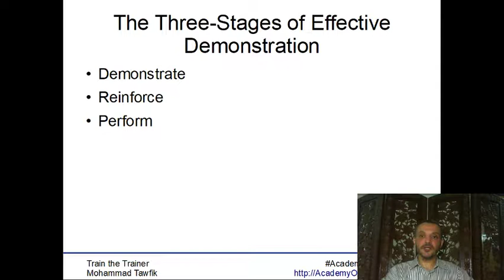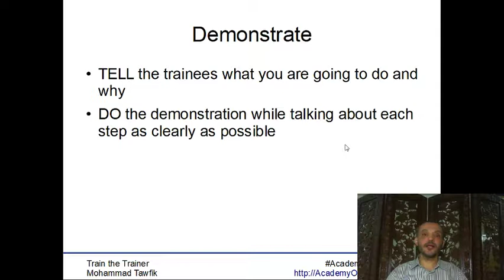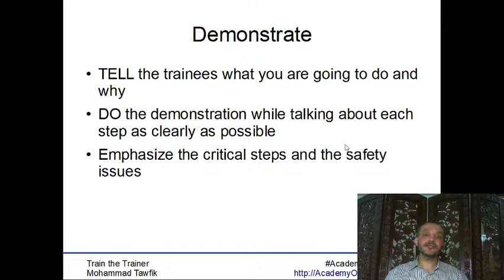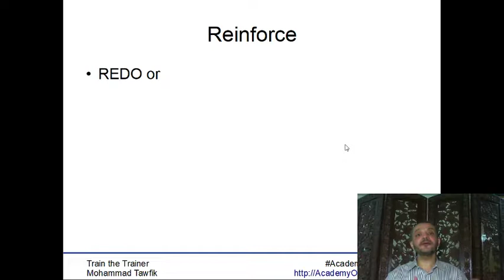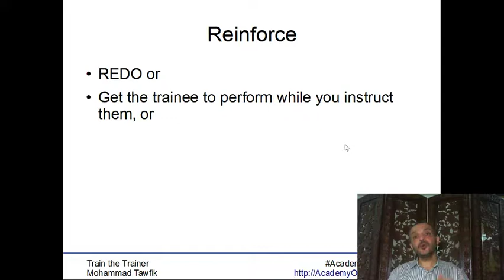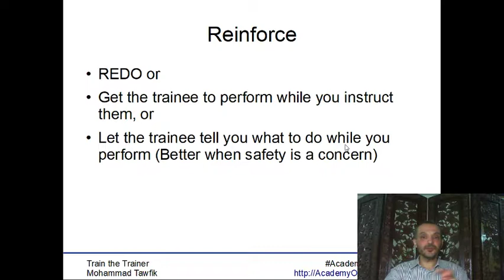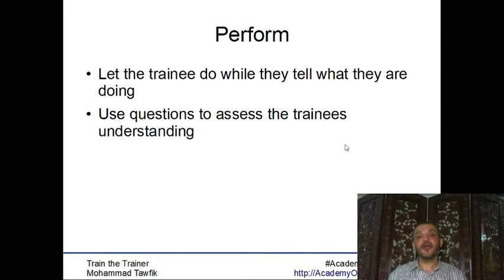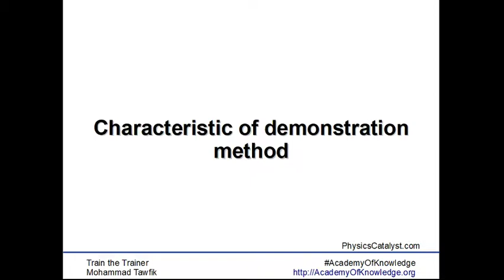TOT-Demonstrations: 02 Three Stage Demonstration المراحل الثلاث للتوضيح العملى